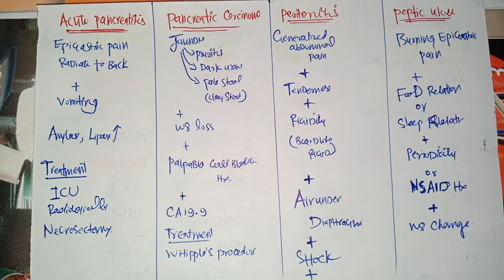DIAGNOSTIC POINTS OF ALL ABDOMINAL DISORDERS Systemic surgery